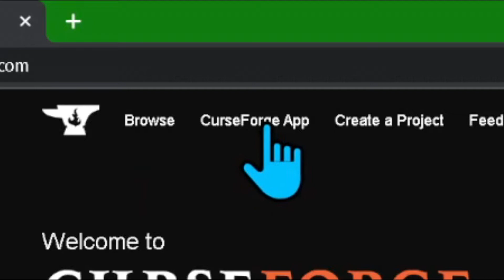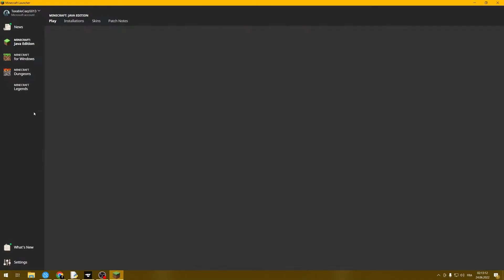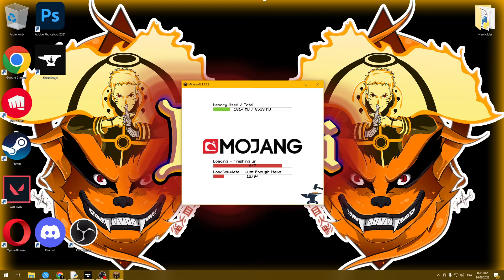How To Download & Install Hexxit Updated for Minecraft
If you want to know how to download and install Hexxit Updated modpack in Minecraft Kjubii will show you, this is the video for you! We show you exactly how you can get the Hexxit Updated modpack, so you can start enjoying all that Hexxit Updated modpack has to offer. So let's go ahead learn exactly how to install the Hexxit Updated modpack in Minecraft!

This Launcher contains all sorts of Modpacks and mods you can find Tutorials for most of them on the Kjubii channel

The Kjubii channel features primarily videos on how to install Minecraft mods, Modpacks, Resourcepacks and more

How to run Minecraft modpacks?

How To Download & Install Hexxit Updated modpack for Minecraft